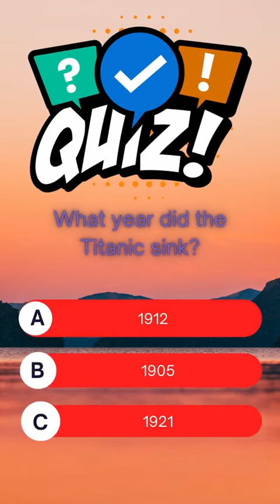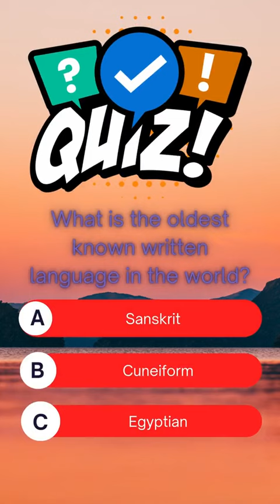Discover Fascinating History Facts: Test Your Knowledge with Our Quiz!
Join us on a journey through time as we explore captivating history facts in our quiz! From ancient wonders to pivotal moments in world history, challenge yourself and learn something new.

Share your results and challenge your friends to see who knows their history best! Let the adventure begin!